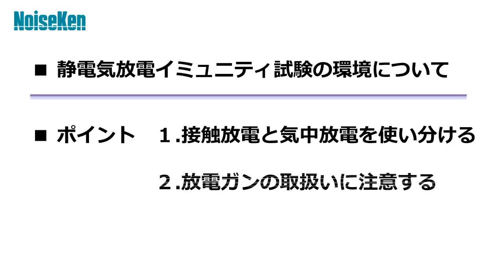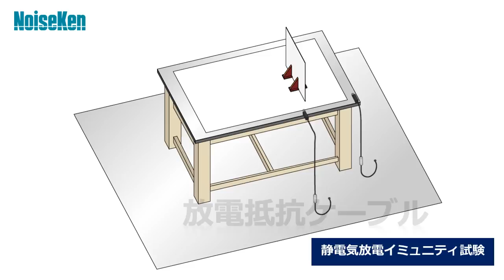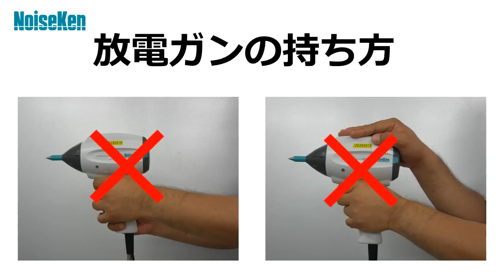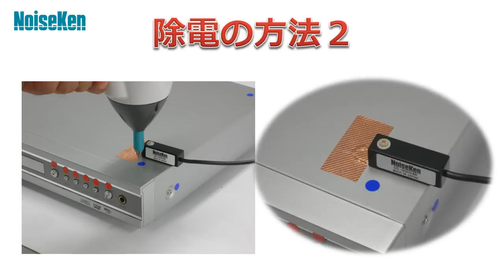静電気試験 再現性向上のポイント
静電気試験はその性質上、試験環境や試験方法などにより、EMC試験の中でも非常に 再現性などが難しい試験です。
今回はこの静電気試験を行う上で、試験の再現性を向上させるために必要となる幾つかの試験時のポイントをご紹介いたします。
言葉では上手く伝わりにくい部分を動画にてご紹介いたしておりますので是非ご参考に してください。